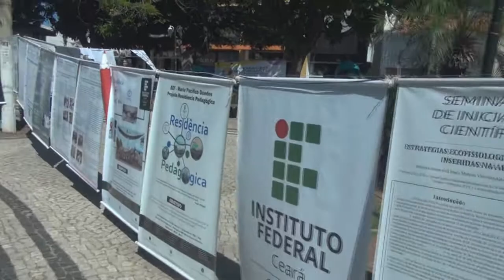Professores, alunos nas ruas de Iguatu nesse dia 30